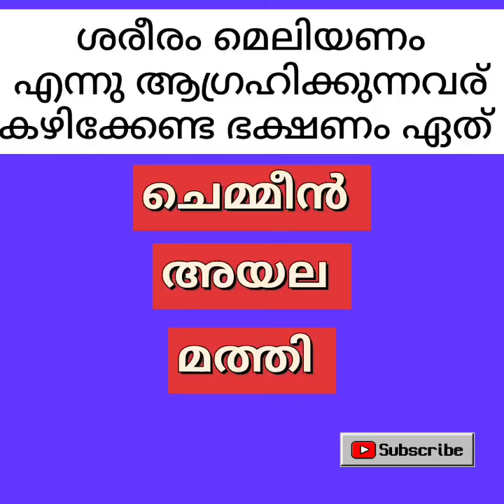Qus 2030#general enquiries answer the question video #